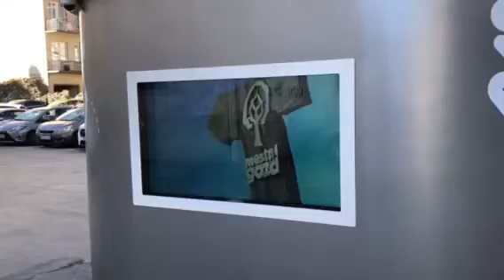Javna sanitarna enota pri Turški mački - zunanjost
Po zgledu drugih sodobnih mest se je tudi Mestna občina Celje odločila, da z javno sanitarno enoto poveča razpoložljivost javnih stranišč v Celju.